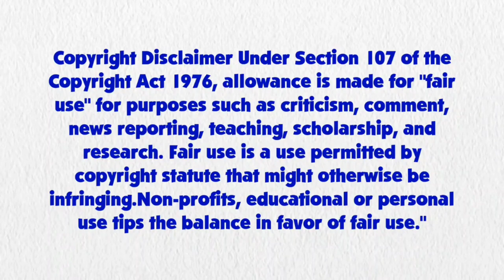Blue's Clues and Pinkie Pie: Skidoo Series Episode 86 - Peter Piper Pizza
Pinkie Pie and Blue are the Peter Piper Pizza restaurant.

Credit to Haysay.ai for Pinkie Pie's Voice, Ben Casey, Noah Bisson, RoccoTheBlue'sClues&OtherShowsFanatic3000, Jordan Gwartney, CJRoblox Productions, Michaelthebcfan, Gabe Mason, Princess Creation345, Botchan-MLP, JamesAWilliams1996, rupahrusyaidi and all the vector artists from Deviantart